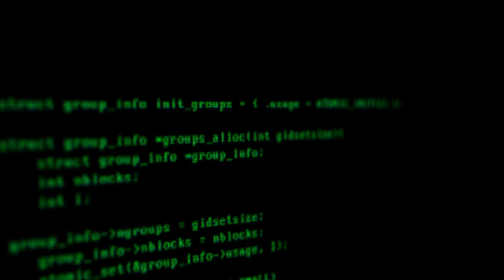COLLAB CHANNEL AUDITIONS! (Fill In’s Needed) | Losers Club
Audition Requirements video:
Losers Club is currently looking for weirdos of the internet to join the club. We are collab channel that wants to break all the rules and embrace our flaws while making content.
✰Launch Date: May 13th

Messeges us a link to your collab audition! Or comment in this video